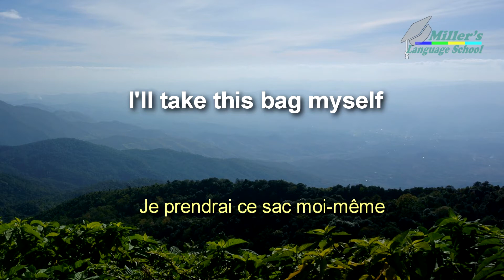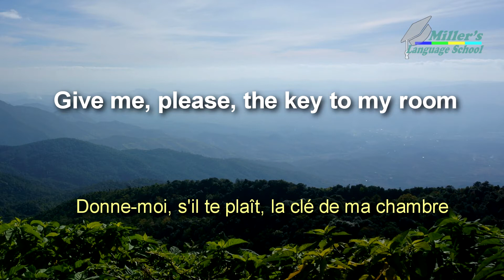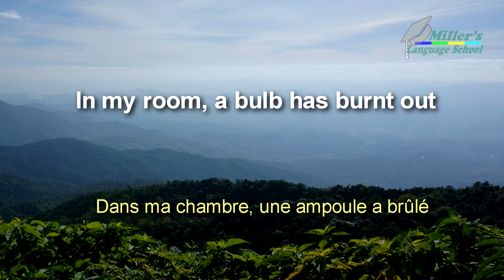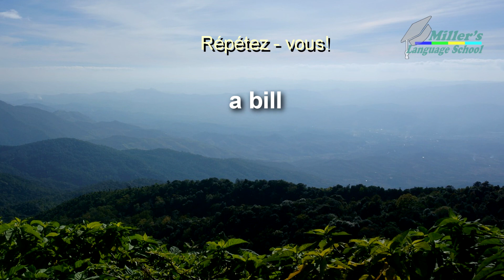Mots et expressions utiles en anglais. Useful expression. Dans l'hôtel | Miller's Language School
Les mots et les expressions utiles en anglais ✪ The most useful words and expression in English ✪ part 7 - Dans l'hôtel / In the hotel.

▬▬▬▬●  Suivez-moi  ●▬▬▬▬

Merci de partager cette vidéo sur Facebook!

Apprendre à parler anglais couramment et pratiquer l'anglais avec des vocabulaires faciles et des conversations basiques avec sous-titres en français pour les débutants, niveau intermédiaire et niveau avancé : Miller's Language School.

Apprendre l'anglais,
Learn english,
Bon apprentissage!